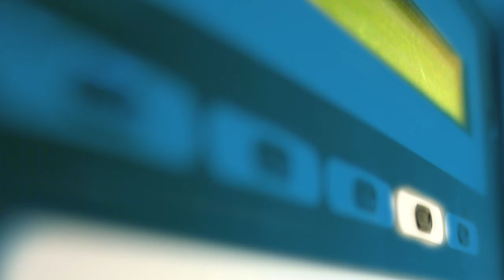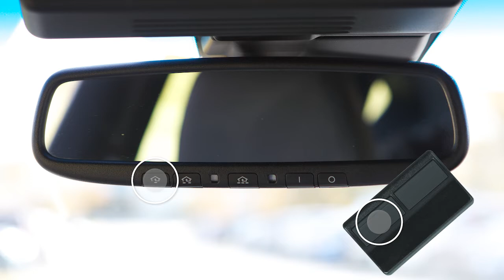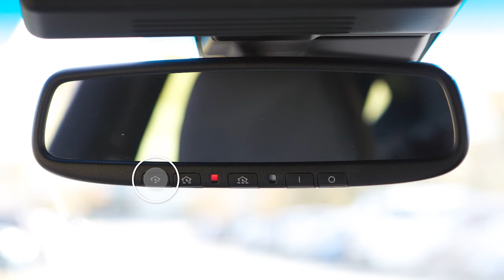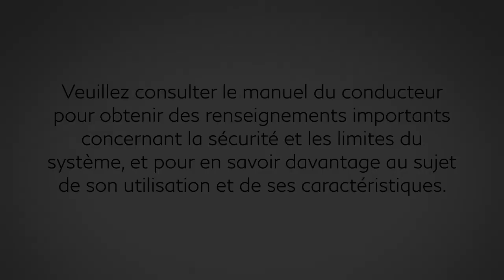2023 INFINITI QX60 - Télécommande universelle HomeLinkᴹᴰ (type A) (le cas échéant)